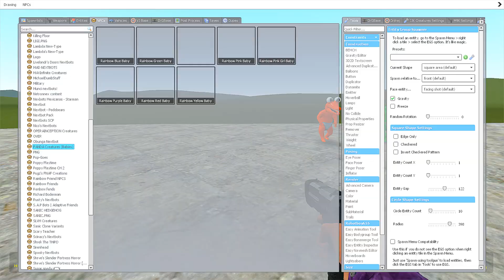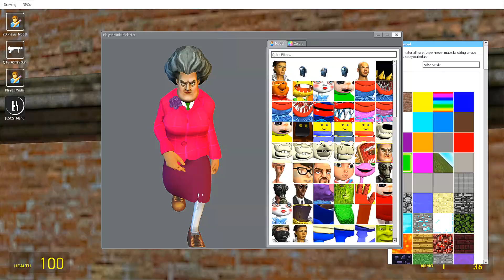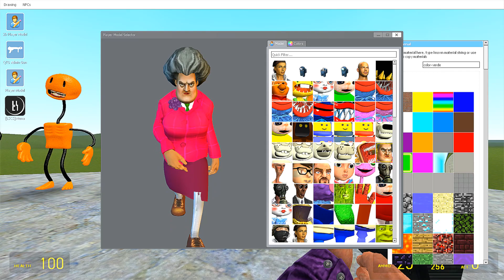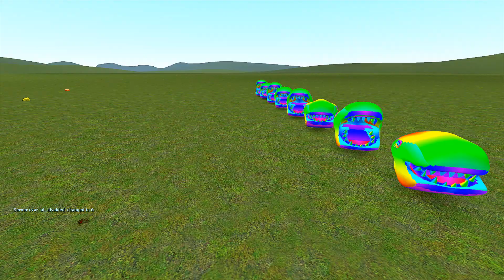ALL RAINBOW BABY VS ALL TEAM 3D SANIC CLONES MEMES IN Garry's Mod!